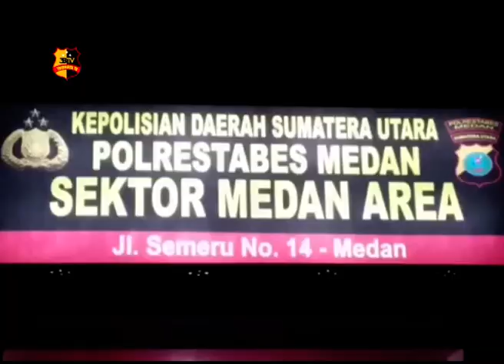TIM PEGASUS POLSEK MEDAN AREA RINGKUS PEMBOBOL RUMAH